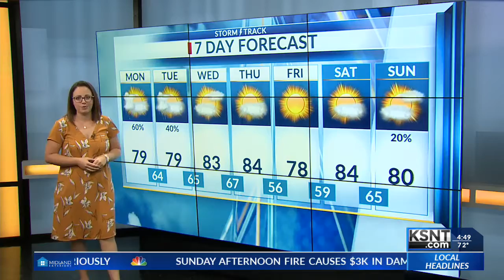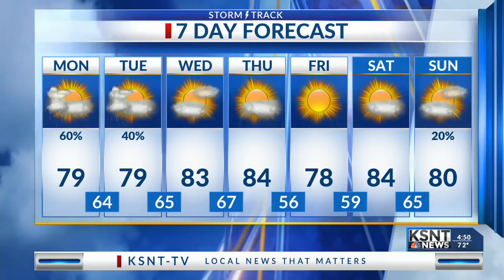Storm Chances Today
A cold front moves through this morning, giving us a chance for storms.